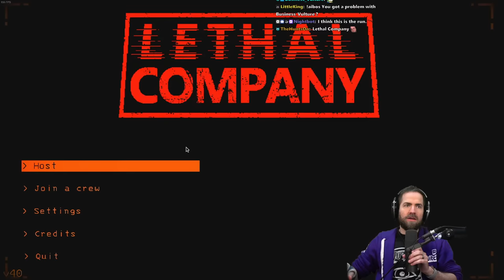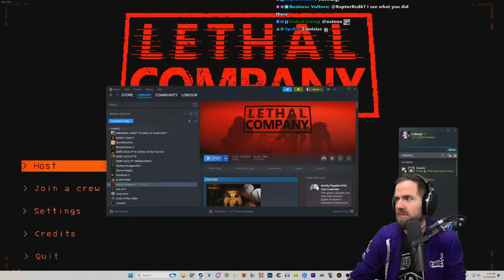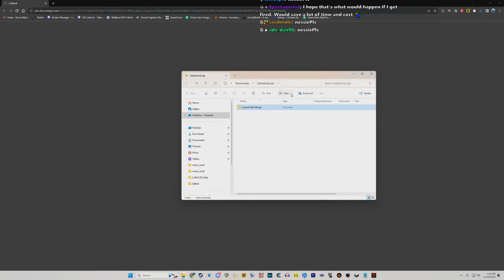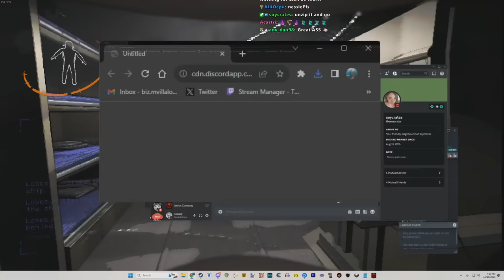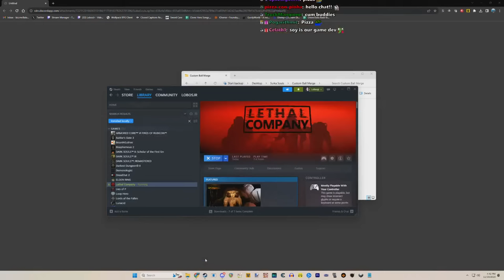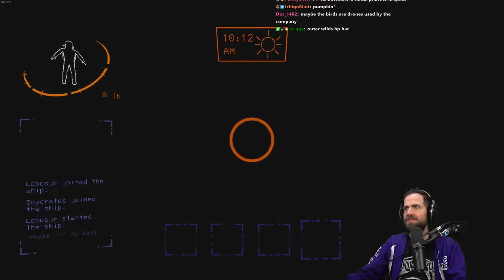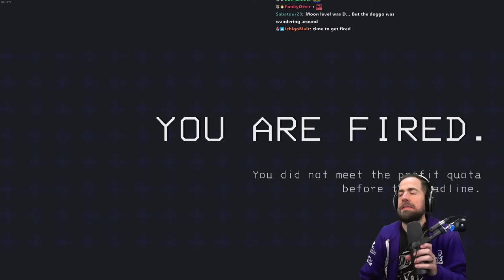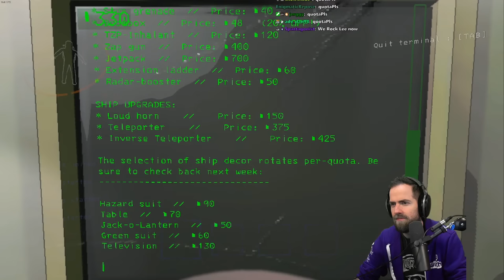Lethal Company w/ Friends